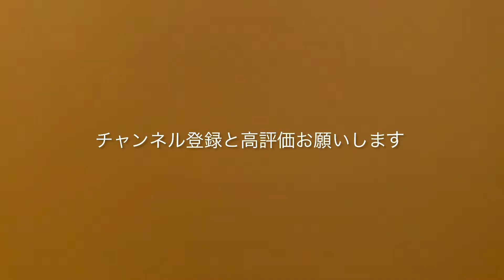早起きフライト⌘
秋田は連日猛暑or大雨なので、朝の晴れ間を狙ってフライトしました⌘
機体はELRS仕様のCRUX3にinsta360go2を搭載‼️
難しいことはあまり考えず、ノビノビフライトを楽しみました👍